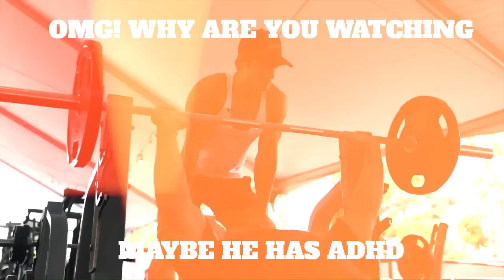MINDLESS GYM BRO DID NOT HELP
“There is nothing noble in being superior to your fellow man; true nobility is being superior to your former self.” - Ernest Hemingway

Be careful at the gym when you workout and when spot someone else...